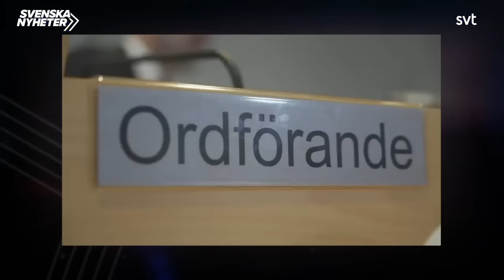Södertälje tingsrätt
Messiah Hallberg undrar varför barn inte kan klippa rakt, undersöker konsekvenserna av att Södertälje tingsrätt eventuellt ägs av gängkriminella, och reder ut varför de gröna omställningsprojekten håller på att kollapsa. Avsnitt 2 av 10